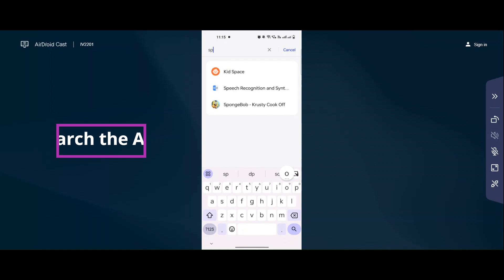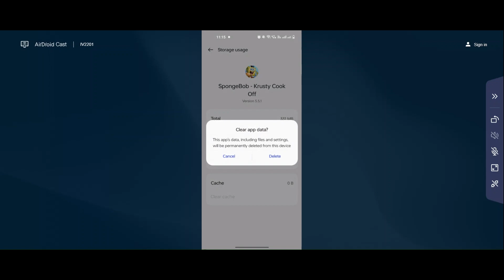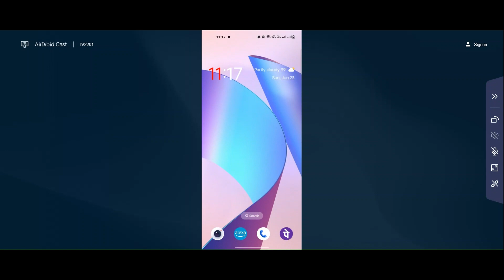SpongeBob Login Problem I SpongeBob Unable to Communicate Solution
In this video I am going to show you How to Fix SpongeBob Login Problem I SpongeBob Unable to Communicate Solution